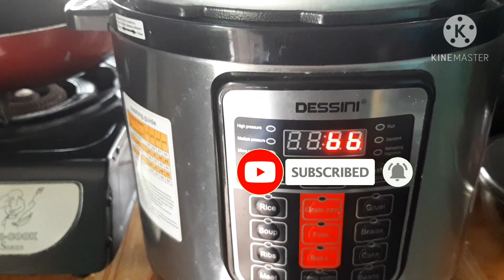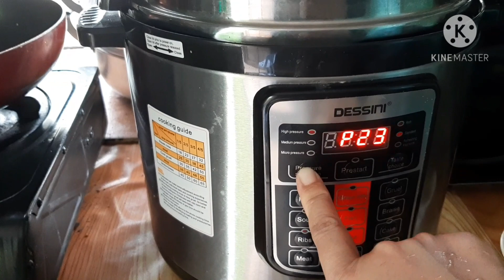clypot daging mudah vs dessini (jelajah permaisuri semut)